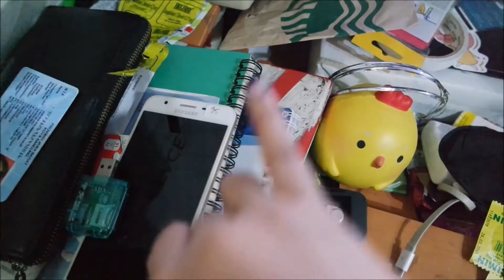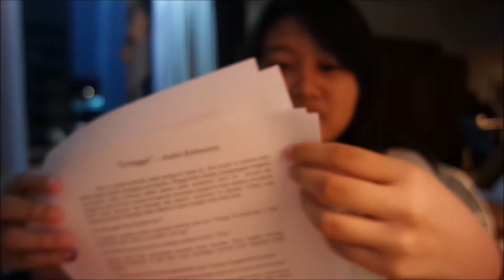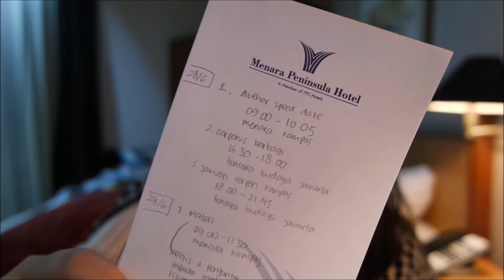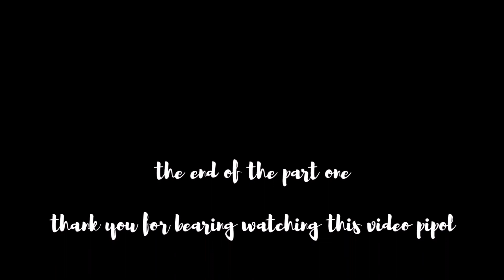AndiniAndHer Stuffs Ep. 1 : Kompas Writing Course Journey Part 1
I got a chance to learn writing things in Kompas so I went to Jakarta and spent a few days there. These videos will eventually contain my experience in Kompas (but not a lot).

thank you for bearing watching the vid, pipoool!